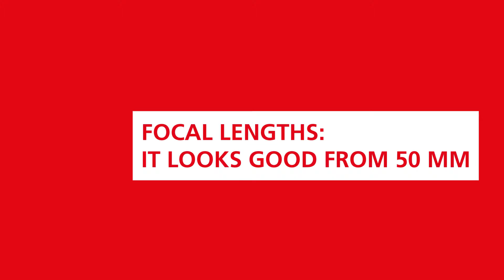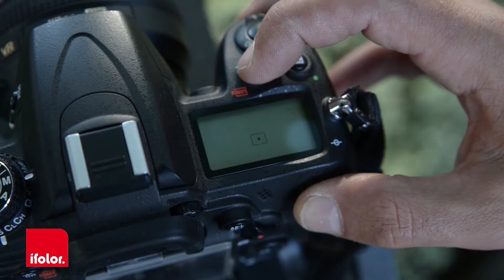ifolor Photohacks | Photographing people - helpful tips for great portraits | EN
Discover now some tips in relation to portrait pictures. Find an instructions and your inspiration in the following video.

Would you like more ifolor photo hacks?